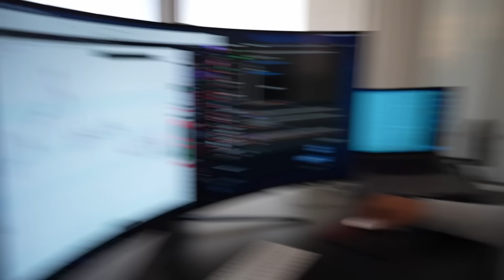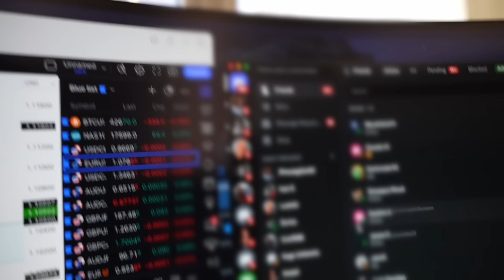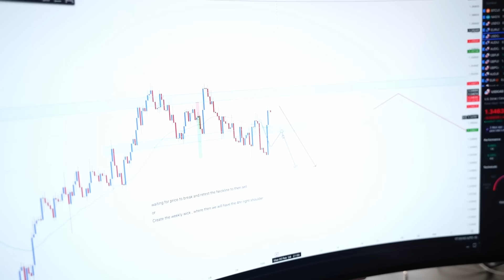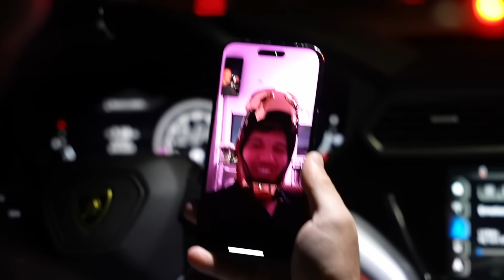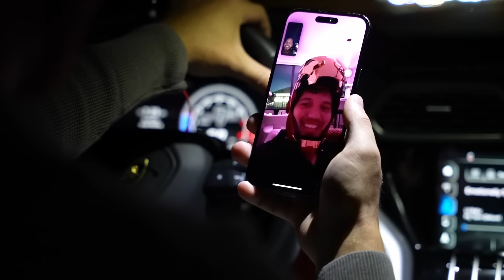I Spend a Day with a Student that Made $120,000 Trading Forex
In this video, I share a special day with one of my best Trading students, who thanks to my setandforget strategy was able to generate a lot of money and became a profitable trader. Get ready for a unique experience and to learn the secrets behind your financial success!
Hey you! My name is Alex Gonzalez and I worked at Dunkin' Donuts 6 years ago, and I have now withdrawn over $10,000,000 from forex trading alone.

And now I am dedicated to teaching other people who want to obtain an extra source of income with just 2 hours a day, to achieve all their goals and dreams.
🎥Main Channel:  @fxalexg__